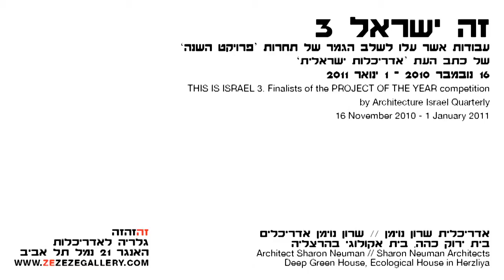זה ישראל 3. שרון נוימן / בית ירוק כהה: איך הפרויקט התחיל (1)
אדריכלית שרון נוימן על 'בית ירוק כהה - בית אקולוגי בהרצליה'.